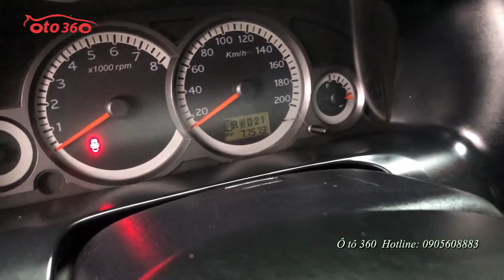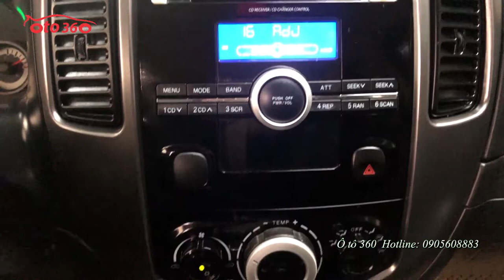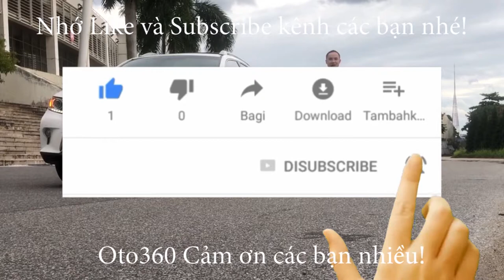Bán Xe Ford Escape2.3 XLS AT 2013 giảm giá thu vốn mùa Covid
Bán xe Ford Escape 2.3 XLS, sản xuất 2013, đăng ký năm 2013 tên tư nhân, biển Hà Nội số tự động, đã đi được hơn 7 vạn km.
Xe ít sử dụng nên tình trạng còn rất tốt. Máy móc, khung gầm, nội ngoại thất, tất cả còn zin nguyên bản, mới mẻ, sạch sẽ và đẹp đẽ, bảo hành bảo dưỡng định kỳ nên xe đi rất tốt.

Hỗ trợ trả góp trong 6 năm vay tới 70% giá trị xe với lãi suất thấp.